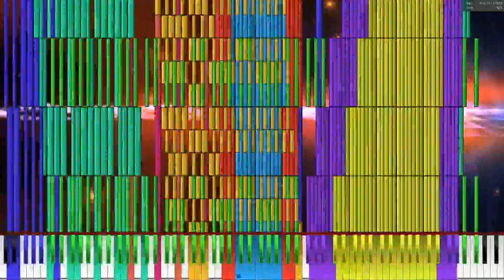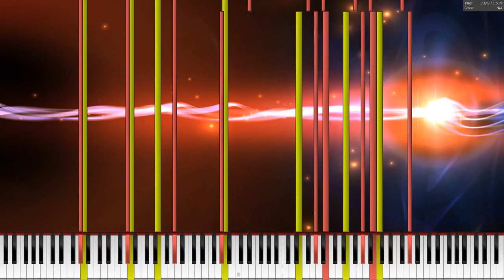[Black MIDI] TSMB2 - Armageddon to Archeopterix and Icaria 4 (1080p 60 FPS)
If you like Skittles or see your computer have seizure, visit TSMB2 channel. He makes amazing Black MIDI stuff.